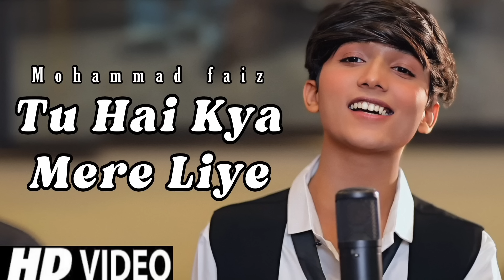tu hai kya mere liye mohammad faiz song (Official 4k Video Song) |Himesh R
Tu Hai Kya Mere Liye (Official 4k Video Songs) Mohammad Faiz Ft. Himesh Reshammiya

Song: Merre Liye
Music & Lyrics By : Himesh Reshammiya
Singer: Mohammad Faiz
Music Programmer’s: Suhas Parab, Subhash Parab, Priyesh Vakil, Barzin Contractor & Pratik Panchal
Mixed and Mastered: Salman Shaikh at HR Musik Studio
Assistant Mixing Engineer: Anudutt Shamain
Guitar: Ronny Satamkar
Produced By: Himesh Reshammiya Melodies
Featuring: Mohammad Faiz

Lyrics:-

O Mere Bandeya Tune Ye Kya Kiya
Ye Mere Dil Ko Tune Chura Liya

Tu Hai Kya Mere Liye
Kya Batau Main Tujhe
Tere Bin Ye Zindagi
Lage Bewajah Mujhe

Lage Bewajah Mujhe

Ooooo ooooo ooooo
Ooooo ooooo ooooo
Tu Hai Toh Ye Dil Dhakakta Hai
Tu Nahi Toh Tadapta Hai

Hai Tujhse Ye Raat Badi Khushnuma
Tu Duniya Tu Mera Rehnuma

Tu Jo Sath Hai Mere
Fhir Kya Fikar Mujhe
Tujhse Hi Bandagi
Samjhau Kaise Tujhe

Lage Bewajah Mujhe

Kisi Bhi Mod Pe
Na Chodna Sanam
Sheeshe Sa Dil Hai
Na Todna Sanam

Bigad Jaye Koi Baat Ya Roothe Dil Kabhi
Bhulake Shikwe Tum Jodna Saman

Dil Mera Masoom Hai
Beintehaa Chahe Tujhe
Tere Bin Bas Ek Pal
Aye Na Ab Chain Mujhe

Lage Bewajah Mujhe

Tu Hai Kya Mere Liye Kya Batau Main Tujhe Song
Tu Hai Kya Mere Liye Kya Batau Main Tujhe Video
Tu Hai Kya Mere Liye Kya Batau Main Tujhe  Full Song
Tu Hai Kya Mere Liye Kya Batau Main Tujhe  Full Video
Tu Hai Kya Mere Liye Kya Batau Main Tujhe Full Video Song

tu hai kya mere liye full song
tu hai kya mere liye song
tu hai kya mere liye batau main tujhe
himesh reshammiya songs
mohammadfaiznewsong

mohammad faiz
mohammad faiz song
faiz song
faiz new song
himesh reshammiya songs
mohammad faiz new song
mohd faiz
md faiz
rab ki saugat tu sanam
faiz
mohmmad faiz ka song
tera chehra jab nazar aaye
tere liye song
tere liye song
mohammad faiz songs
mohd faiz song
faiz songs
hindi song
mohammad faiz ke song
faiz all song
faiz all songs
faiz mohammad
faiz mohammad song
himesh reshammiya
mere liye song
mohammad faiz ka song
mohammad faiz official

muhammad faiz new song
new song 2022
pakistani serial song
sanam songs
tere liye
ye jism hai to kya song
faiz new video
faiz song new
gustakhiyan
himesh reshammiya ki wife
himesh reshammiya new song 2...
knicks

mere liye mohammad faiz
new song
tu hai kya mere liye mohammad faiz
tu kya hai mere liye
mohd faiz new Song
tumhe kya mere liye
mere liye
mohammad faiz
dil meri masoom hai beintehaa chahe tujhe
faiz new song
md faiz new song

faiz song